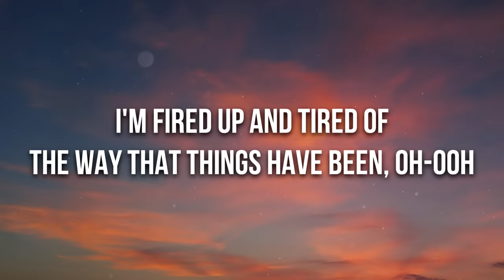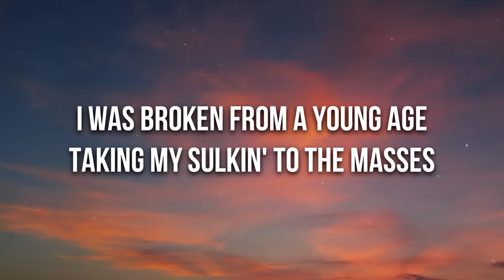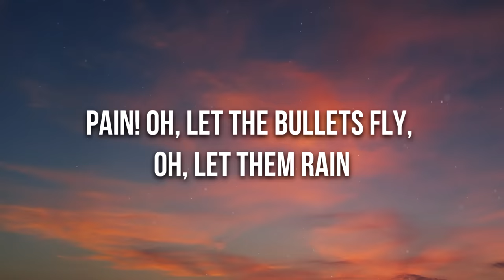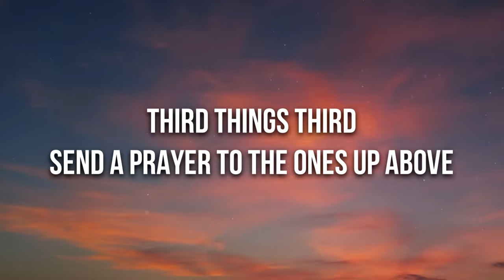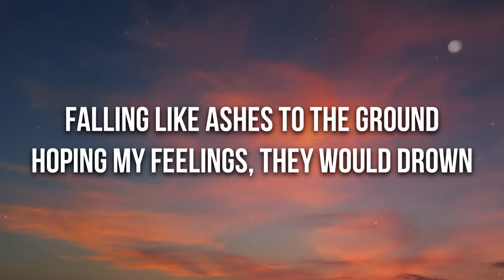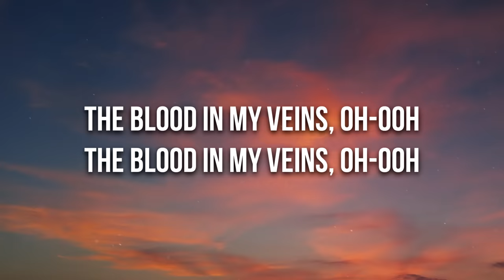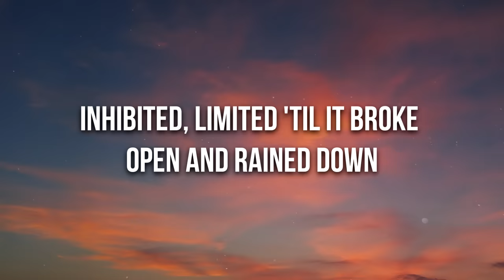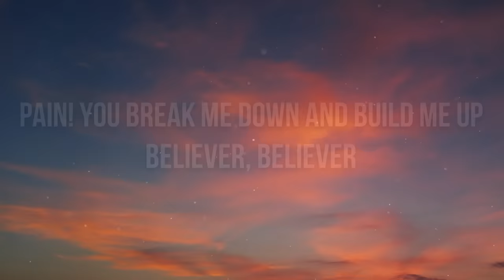Imagine Dragons - Believer (Lyrics)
[Chorus]
Pain!
Pain!
Pain!
Pain!

[Chorus]
Pain!
Pain!
Pain!
Pain!

[Chorus]
Pain!
Pain!
Pain!
Pain!